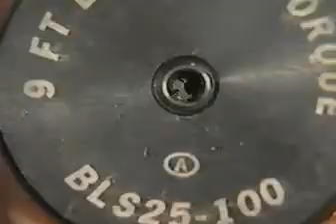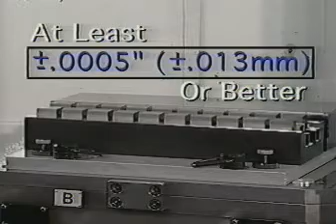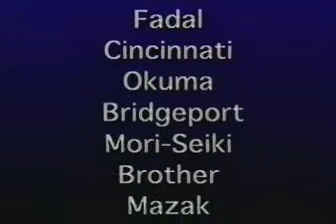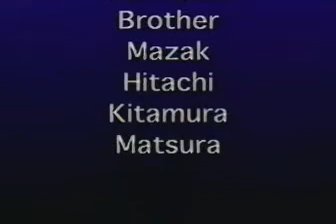Jergens-Ball-Lock-Espanol.wmv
Maximize productivity levels and dramatically increase throughput with Ball Lock™. If youre looking to realize the full benefits of lean manufacturing, then you need the one system that puts it all together, so you can put it all together. Ball Lock™ is the industrys most popular quick-change, fixturing-flexible mounting system that can be configured to create lean-optimized solutions for your most demanding needs.